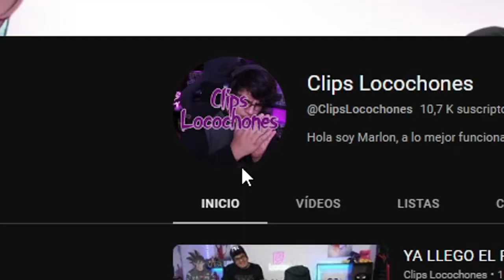CAPICUY CASTIGA A LOCOCHON PERO...💀